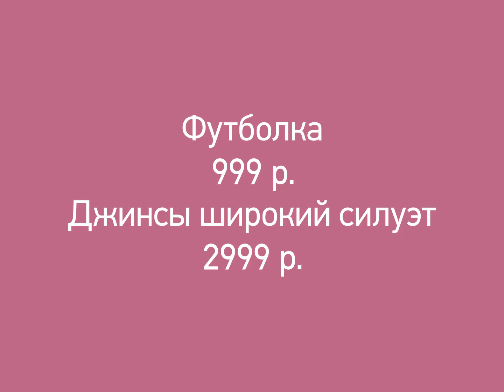Коллекция Uniqlo U Весна-Лето 2019: джинсы и брюки